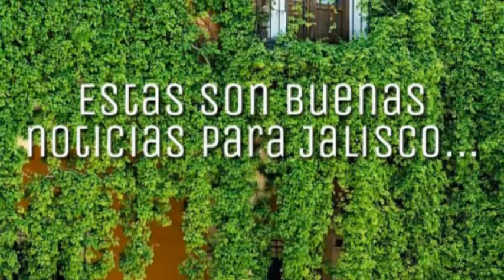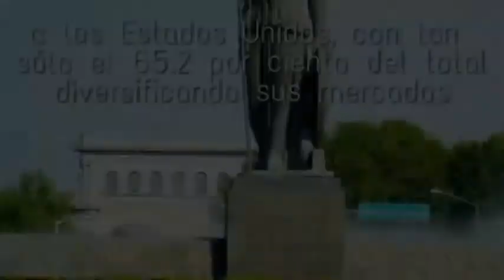Lo que Ellas Quieren - La Degradación del Amor Masculino con Javier Carrasco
Lo que Ellas Quieren es un programa de psicología que conduce la Dra. Alicia Soltero; se transmite de lunes a viernes a las 11:00 hrs. en el 91.5 fm o lo puedes mirar también a través de